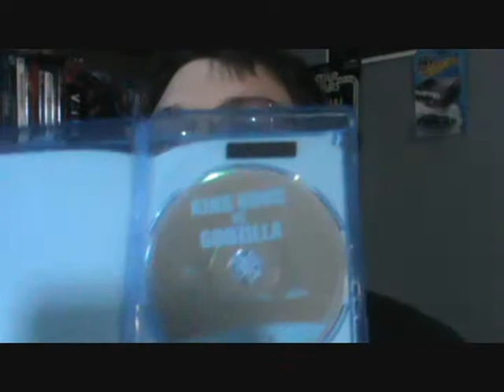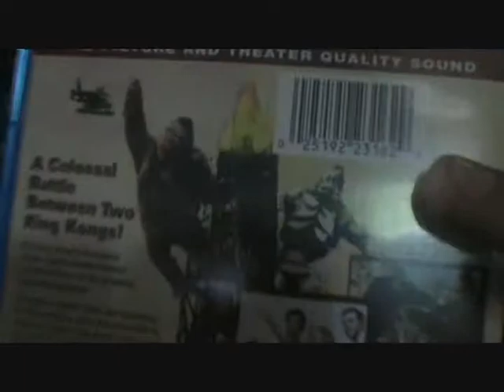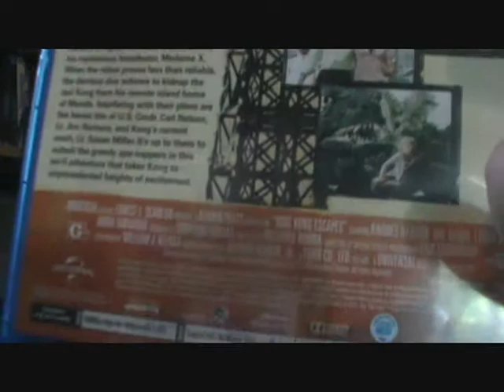Givenup package opening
Here is a random opening from Amazon